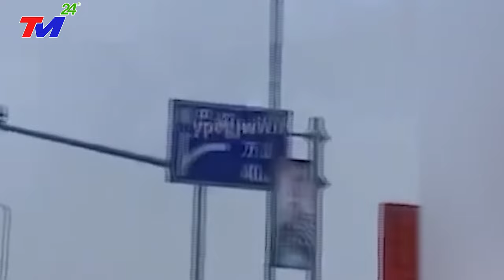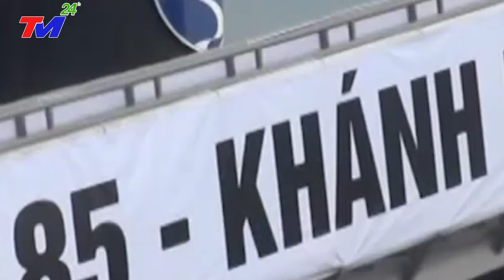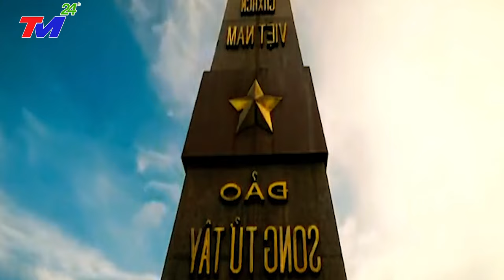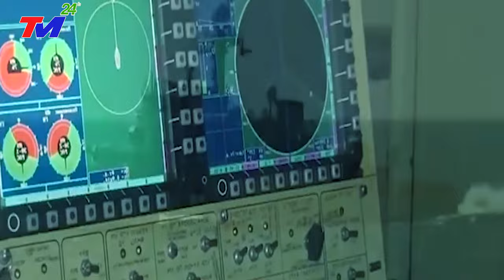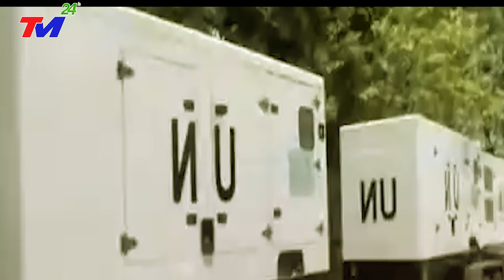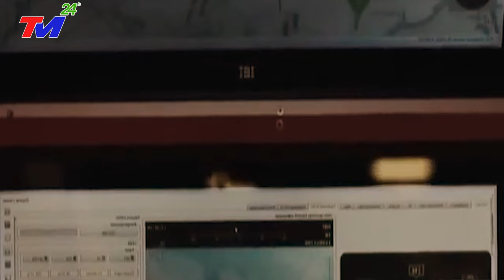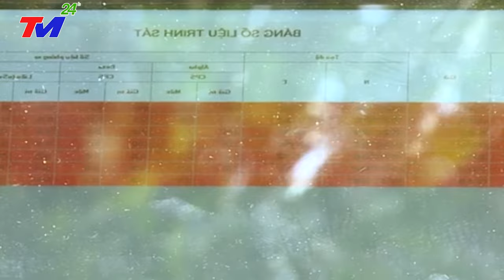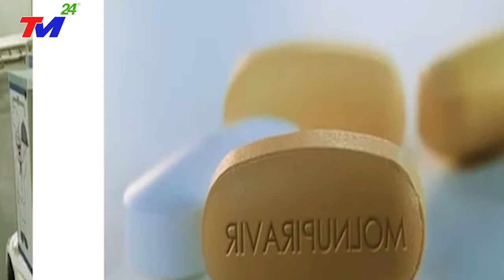KHẨN CẤP 6/12: LŨ LỤT MỚI NHẤT TRUNG QUỐC - SIÊU BÃO MẠNH NHẤT THẾ GIỚI Đổ Bộ TQ. SÓNG THẦN CAO 50M